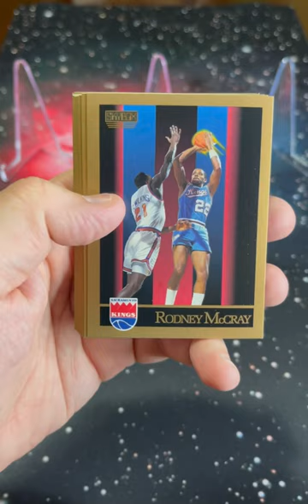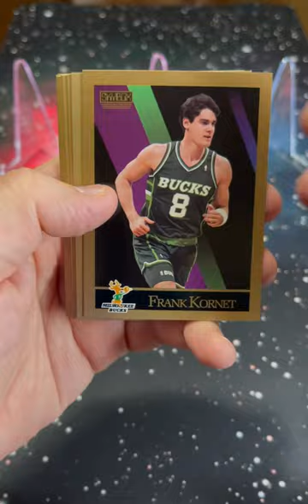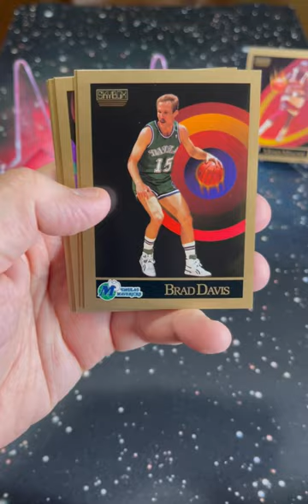1990-91 Skybox Basketball